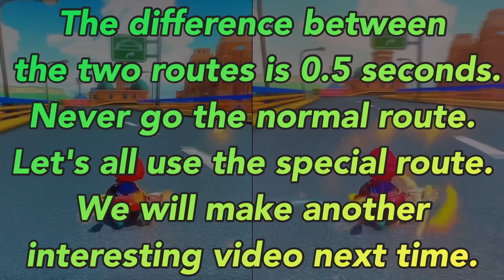【Mario kart 8DX】The difference between the two routes is nothing.😮【time attack/shortcut】